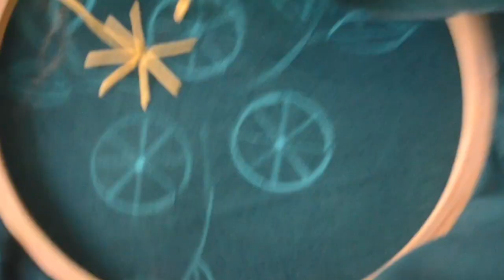Spider Web stitch Tutorial | Hand embroidery Spiderweb stitch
Hello Everyone, Today's video is a tutorial  of handembroidery Spider Web stitch .